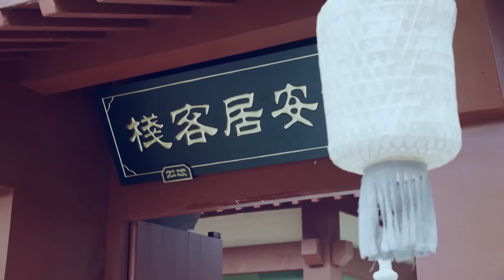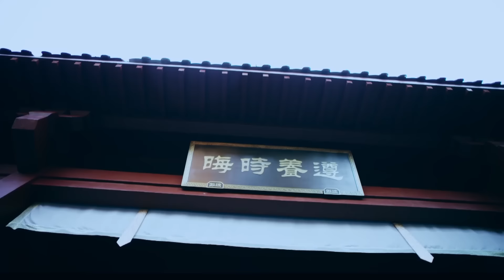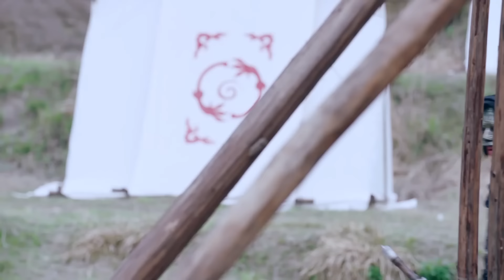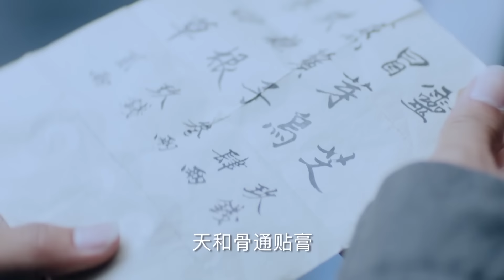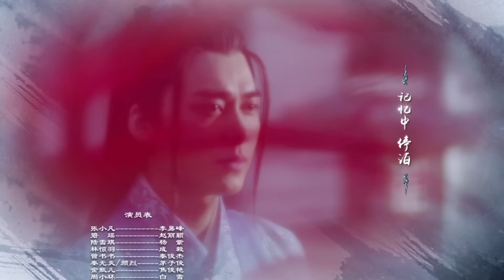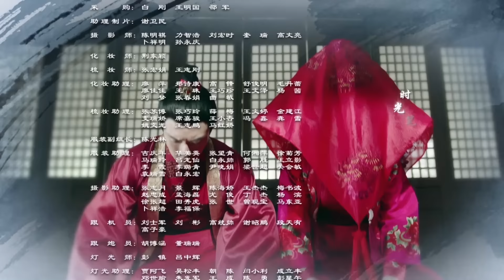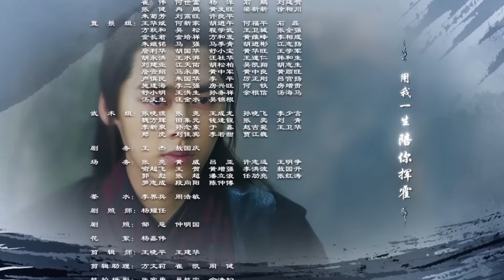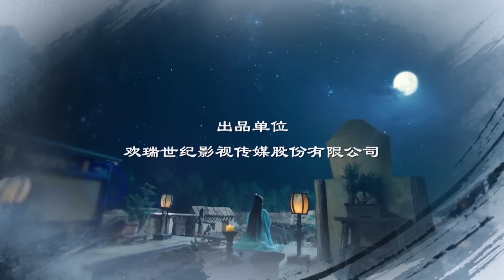ENGSUB【喬楚天下 The Legend of Shen Li 】▶EP25 趙麗穎 林更新 仙俠傳奇